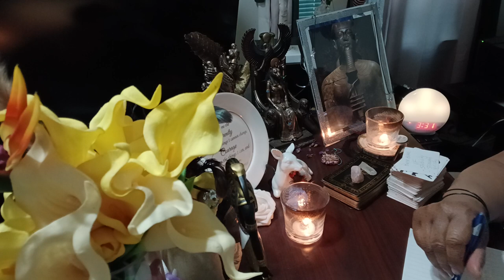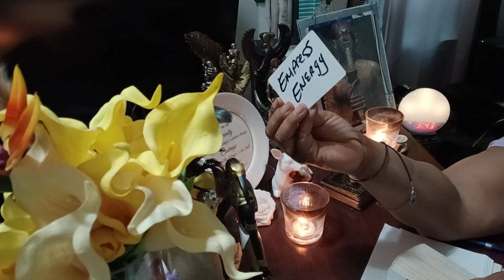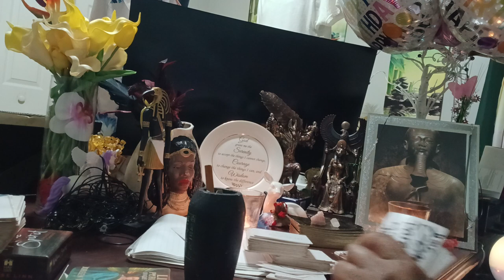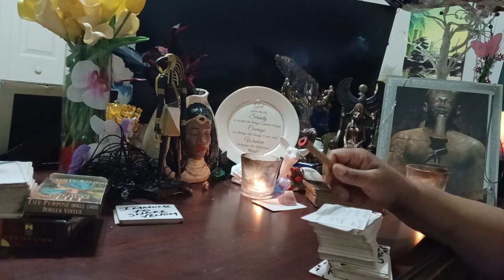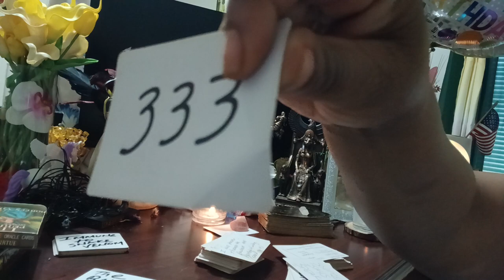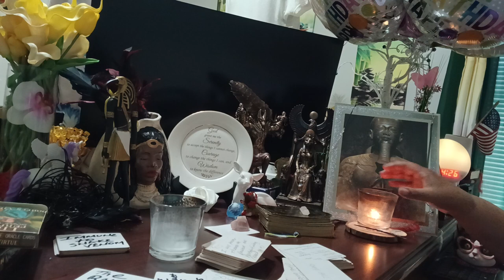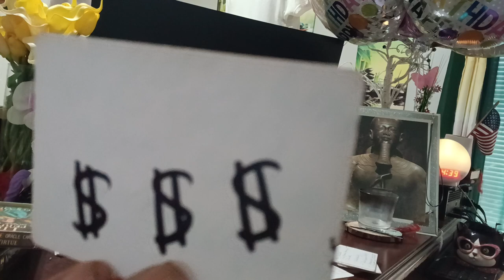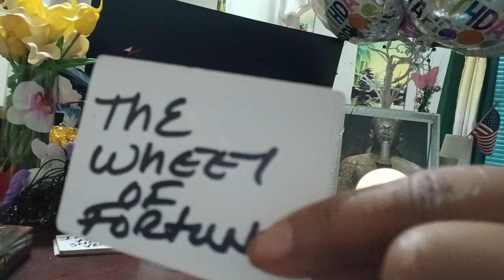HE GOT THE WHOLE WORLD IN HIS HAND 🌎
APEP VS KNOSU AND AMUN-RA.
YOU CANT SEND A MF WITH A KNIFE TO A GUN FIGHT..THE GAURDIANS WILL ALWAYS STICK TOGETHER..SNEAKY LINKS !